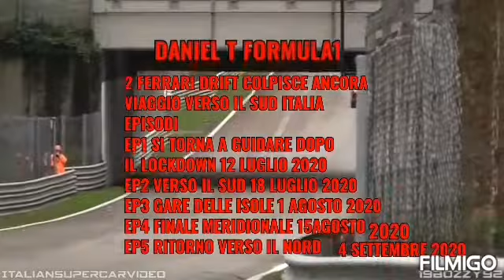2 FERRARI DRIFT COLPISCE ANCORA VIAGGIO VERSO IL SUD ITALIA TRAILER